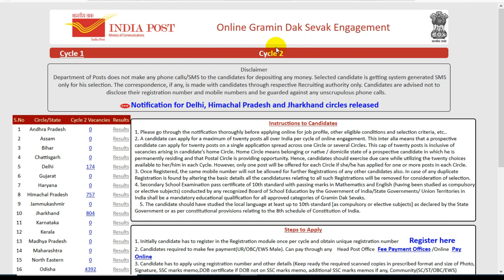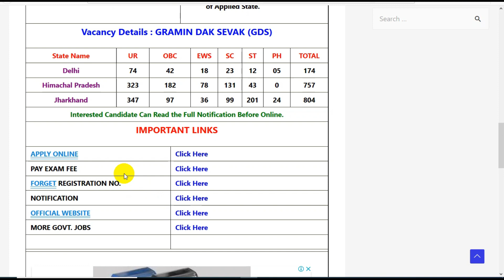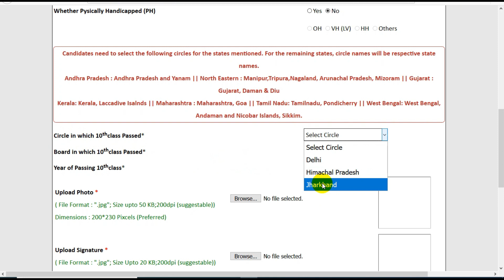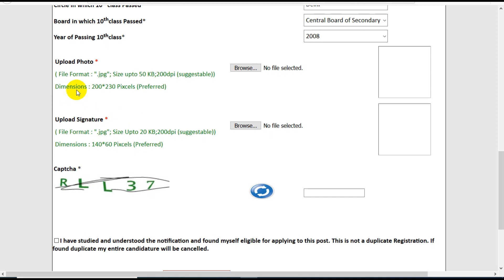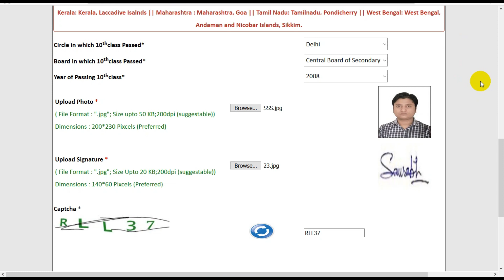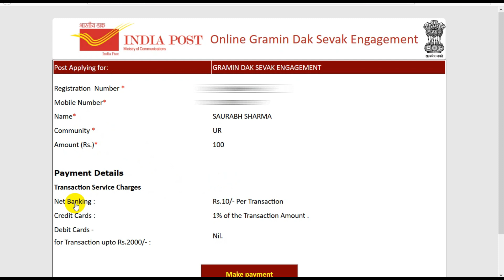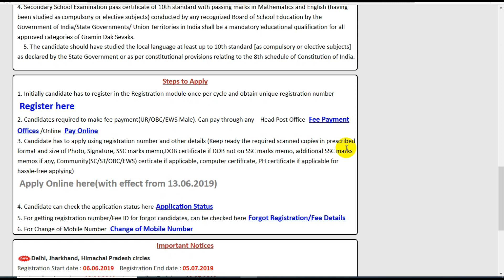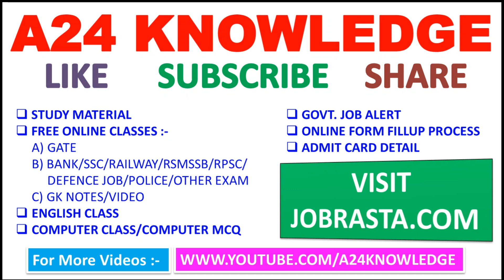Indian Post Office GDS Online Form 2019 / Indian Post Office Gramin Dak Sewak (GDS) Online Form 2019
Indian Post Office GDS Online Form 2019 with Apply Online Link 2019